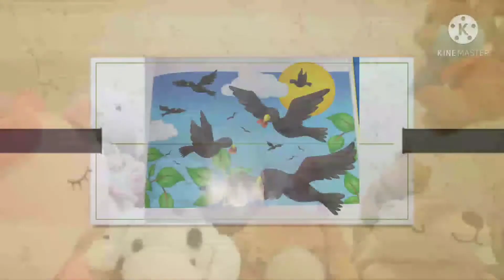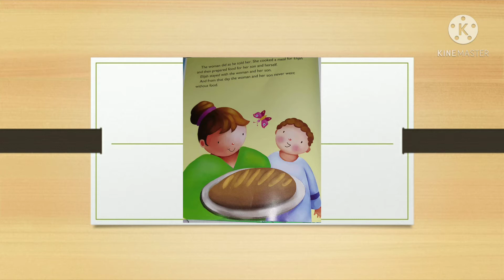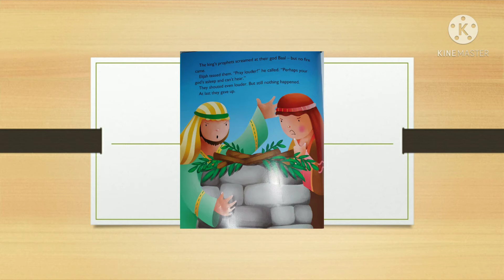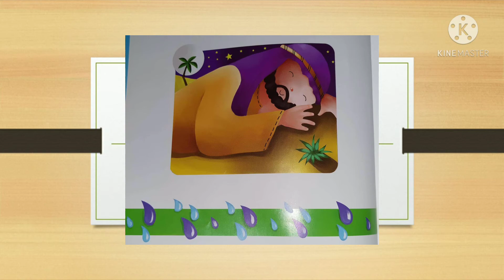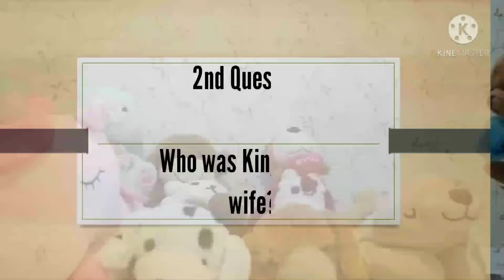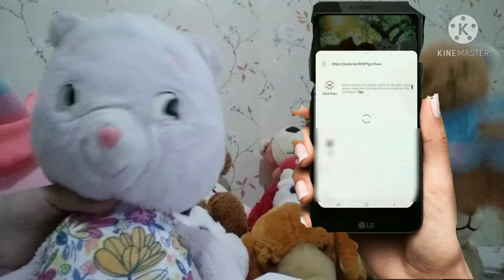Elijah and the wicked king (1 Kings 16-19)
Note: We do own the video clip and the images but we do not own the background music.

Today, Carlo is going to read a Bible story about Prophet Elijah and the wicked king.